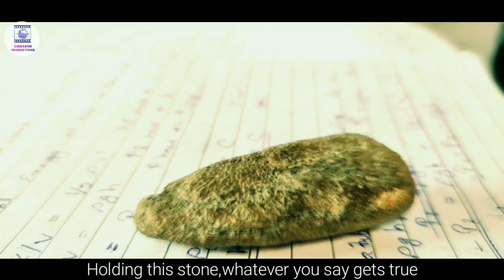I WISH!!! ||Official Short Film||Chirascm Productions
I WISH!!!
Directed by Chirandeep Bhattacharjee
Produced by Chirascm Productions
Cast: Somyadeep Biswas
          Utsav Shashankar
          Subhankar Dutta
Camera and Sound: Arijeet Debnath
                               Chirandeep Bhattacharjee
Story by Arijeet Debnath
Screenplay:Chirandeep Bhattacharjee
Editing: :Chirandeep Bhattacharjee

Special Thanks to Malyadeep Dutta
The whole film has been shot on mobile and is a zero budget short film.If anyone wants to provide financial help Googlepay/Phonepay: 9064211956
Our other short film:-

short film malayalam 2020,
short film hindi,
short film kannada,
a short film about love 1988 full movie online,
s.c. short films youtube trailer,
h.p. lovecraft short film,